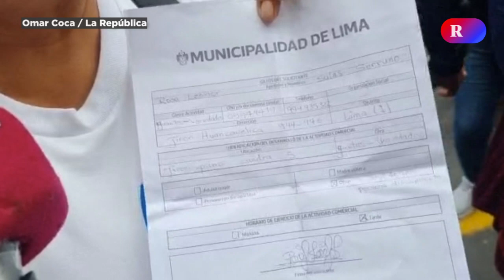Comerciantes ambulantes protestan en Mesa Redonda y exigen reubicación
Tras entrar en vigencia la prohibición del comercio ambulatorio en Mesa Redonda y el Mercado Central, decenas de vendedores informales denunciaron que, pese a que varios se habían empadronado, hasta la fecha no se les ha comunicado dónde serán reubicados. Este grupo exige la presencia del alcalde de Lima, Rafael López Aliaga.